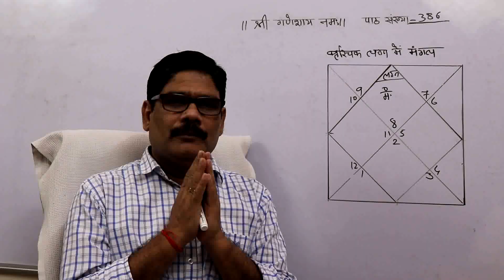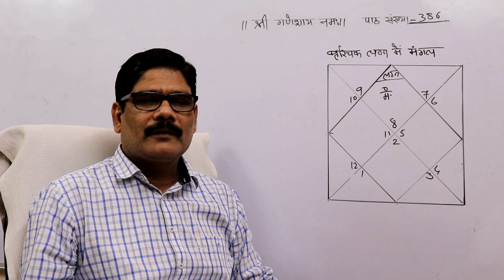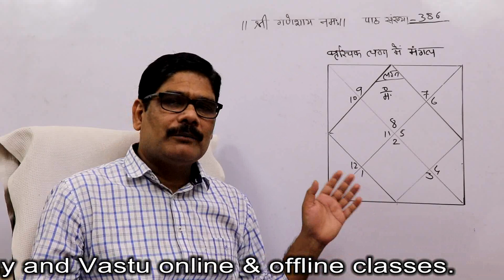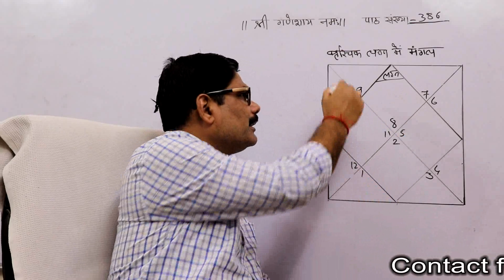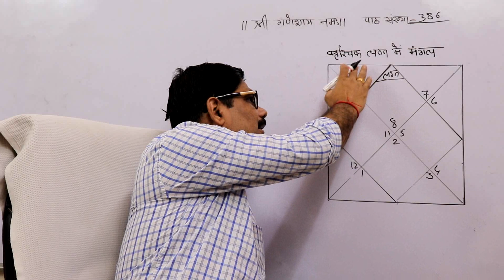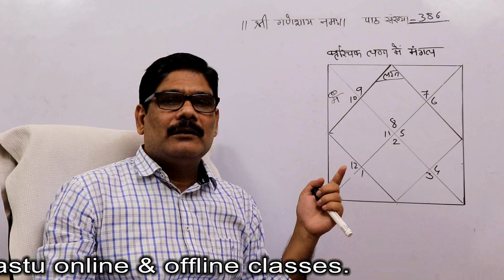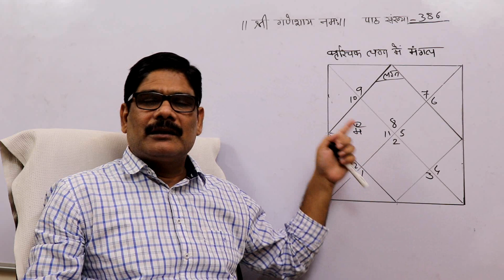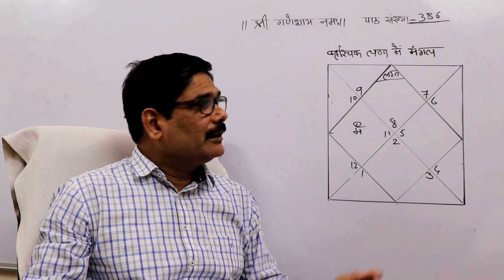Learn Astrology, Falit Jyotish Path-386, बृश्चिक में मंगल लग्न से चतुर्थ भाव तक स्थित होने का फल